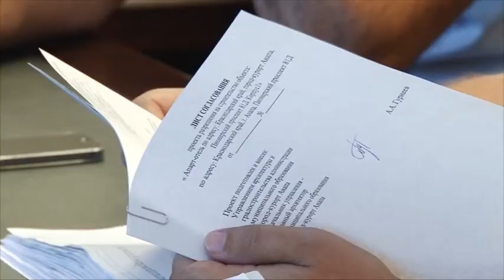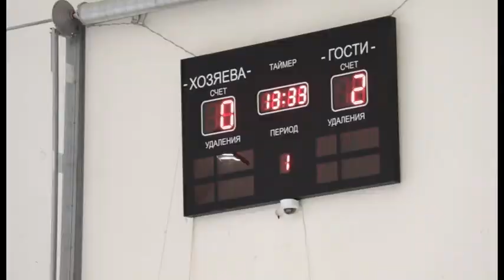Новости "Анапа Регион" от 16 августа 2016 года